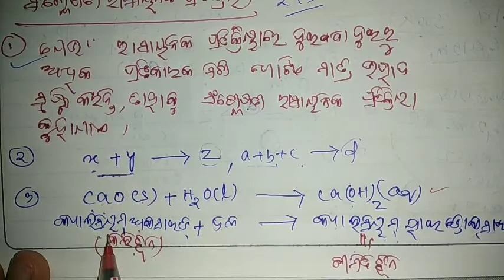ସଂଶ୍ଲେଷଣ ପ୍ରତିକ୍ରିୟା, ଦଶମ ଶ୍ରେଣୀ [part-5] Combination reaction,class-x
Odia study point targets to cover complete syllabus of class ten odia medium science (SCP)/physical science and practises previous year question of board exam, objective practices chapterwise.This part-5 contains  combination reaction (ସଂଶ୍ଲେଷଣ ପ୍ରତିକ୍ରିୟା) of chemical equation & reaction(ରାସାୟନିକ ପରିବର୍ତ୍ତନ ଓ ରାସାୟନିକ ପ୍ରତିକ୍ରିୟା)
This initiative from our side to the students with less resources to get equal rights in a right way.Try to watch complete video and understand it.keep parcticing as well.very soon we will start important question discussion with previous year board exam solution.Encourage us,share more,subcribe and like to make this journey successful.MORE YOU SHARE,MORE WE GROW